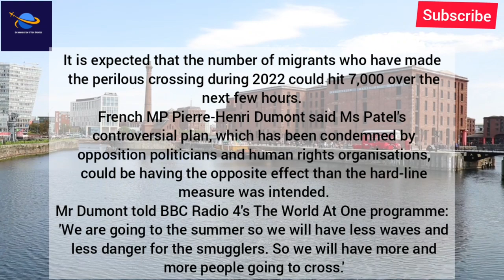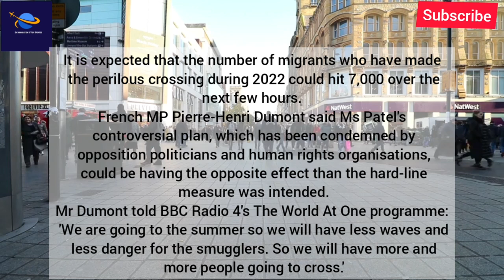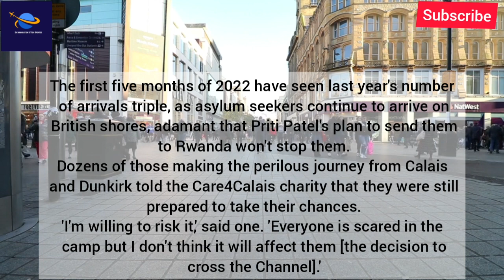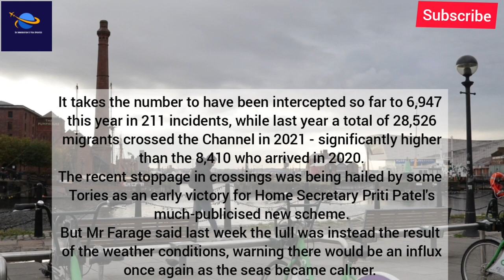Big Breaking News : France Warn Uk Over Illegal Immigrants|Uk Latest Illegal Migrants Updates